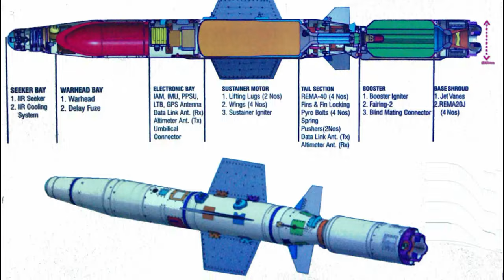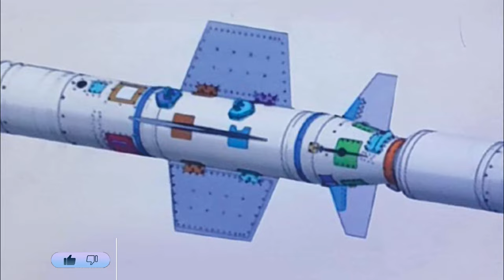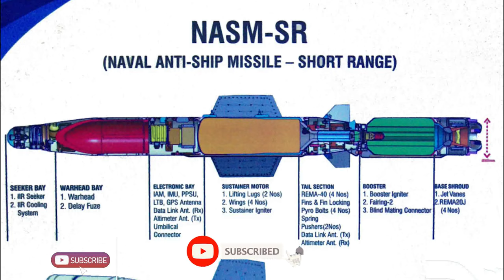DRDO'S NASM-SR Anti ship missile DRDO की NASM-SR एंटी शिप मिसाइल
NASM SR missile NASM SR missile in Hindi NASM SR missile range DRDO NASM SR missile DRDO NASM SR anti ship missile Indian navy anti ship missile